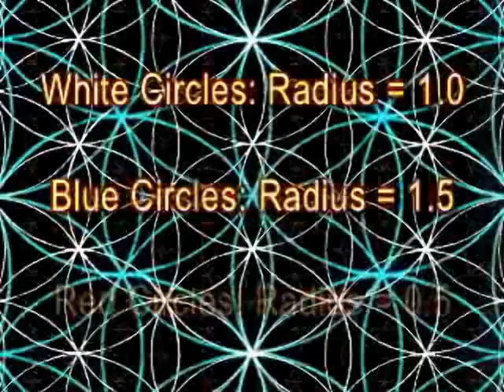Daniel Vitalis talks Natural Spring Water & Much More - Part 3 of 9